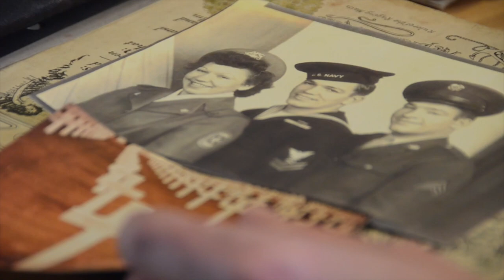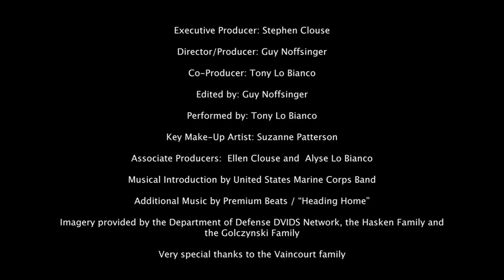Just A Common Soldier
Just A Common Soldier, also known as A Soldier Died Today, is one of the most popular poems on the Internet. Written and published in 1987 by Canadian veteran and columnist A. Lawrence Vaincourt, it now appears in numerous anthologies, on thousands of websites and on July 4, 2008 it was carved into a marble monument at West Point, New York. This year marks the poem’s 25th anniversary.

Please enjoy this tribute to the Soldiers, Sailors, Marines, and Airmen who have given so much for our country.